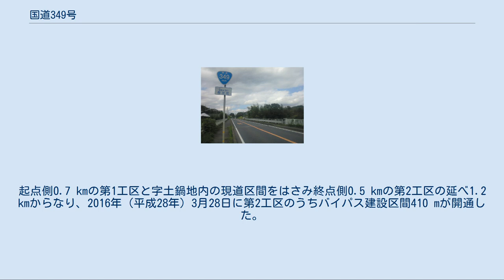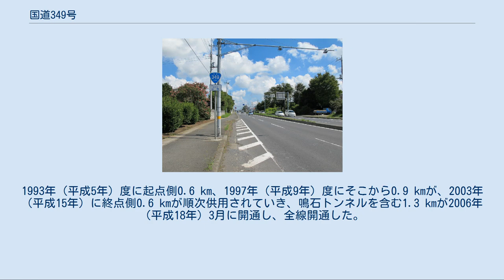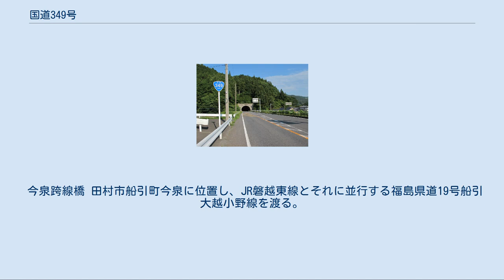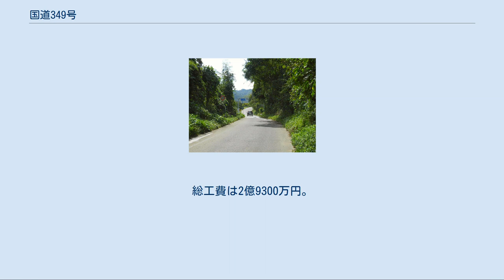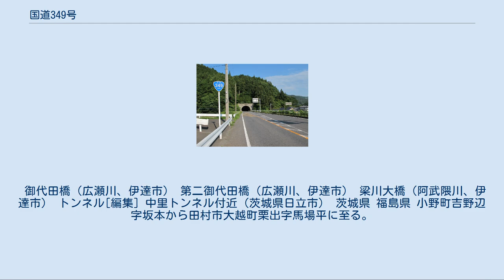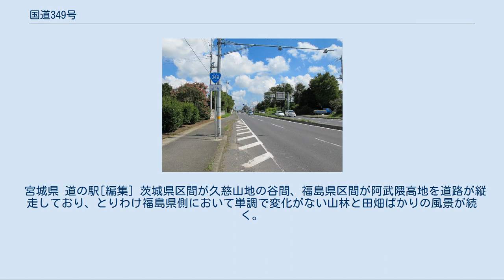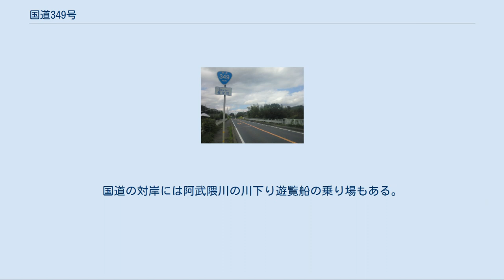国道349号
常陸太田市内（2010年9月） 福島・宮城県境（2006年10月） 国道349号（こくどう349ごう）は、茨城県水戸市から宮城県柴田郡柴田町に至る一般国道である。
阿武隈高地の西側を、山沿いに南北に縦走する。
茨城県内は整備が進んでおり走りやすく、水戸 - 常陸太田区間は国道6号のバイパス的に機能している。
福島県内には狭隘区間がかなり残存し、宮城県内では阿武隈川と並走する。
 茨城県水戸市を起点とし、茨城県の県北部地域の那珂市、常陸太田市を北へ縦断しながら、福島県の阿武隈高地山間部を通って田村市、伊達市を経て、宮城県角田市を経由して柴田郡柴田町を終点とする延長約267 kmの広域幹線道路である。
これら地域の産業振興や交流・連携を支えるだけでなく、災害時の緊急輸送道路としての機能を有する重要な路線として位置付けられている。
 一般国道の路線を指定する政令も参照 2002年（平成14年）に水戸市街地に梅香トンネルが開通すると、もともと同市街地の国道50号交点だった起点の位置が梅香トンネルの南側に移り、シームレスにつながる市道との接続点が起点となった。
 2011年（平成23年）3月に発生した東日本大震災による福島第一原子力発電所事故は、福島県浜通りを縦貫する国道6号が通行止めになり、同様に阿武隈高地を縦貫する国道399号はほとんどが改良されていない俗に言う「酷道」であるため、国道349号が国道6号を利用していた多くの通過車両の代替ルートとなった。
翌2012年（平成24年）の調査によると、国道6号を利用していた通過車両の約7割が国道349号を代替利用していたとされ、震災以前と比べてそれまでの交通量が一挙に3倍以上にまで膨れ上がったといわれている。
2014年（平成26年）9月に国道6号の通行規制解除が3年半ぶりに出されると、国道349号は道路改良がほとんど行われることもないまま交通量は減少し、もとのように閑散とした交通状況へと戻っている。
 水戸市を流れる那珂川に架かる万代橋から、那珂市・常陸太田市街部まで4車線の道路が続き、並行する国道6号のバイパス的な機能を持つ。
常陸太田市街地以北は幅の広い直線的な2車線道路になり、茨城・福島県境の明神峠まで快走路が続く。
茨城県常陸太田市内の国道349号旧道の久慈川に架かる幸久橋は、老朽化と2011年3月11日の東日本大震災影響による橋脚ひび割れなどにより、2013年（平成25年）10月17日より通行止めになり通行の安全確保が不能とされたことから使用中止となった。
また、茨城県那珂市北部から常陸太田市を通る那珂バイパスと太田南バイパスでは、一部暫定2車線での供用となっており、この区間の交通渋滞緩和を目的に現在4車線化整備が進められている。
 福島県の阿武隈高地を縦断する区間のほとんどは狭くセンターラインがない道路が続き、所々で改良済みの2車線道路の区間が一部で見られる程度で、1975年（昭和50年）の国道指定以来、道路改良はあまり進んでいないとみられている。
福島県の沿線は過疎地域を通過することから、実態として道路整備が後回しにされ続けている。
一例として鮫川バイパスでは、たった約3 kmの道路整備のために、実に27年もの月日を費やして開通している。
 国道349号那珂バイパス 茨城県那珂市中台（2012年9月） 那珂バイパス 那珂市旧市街地を迂回する2 - 4車線、延長11.277 kmのバイパス道路。
バイパス沿道にはロードサイド店が多数出店し那珂市の中心市街地を形成する。
1990年（平成2年）4月に全線開通し、旧道の主要区間は1991年（平成3年）に那珂市（当時は那珂町）に移管され、2014年（平成26年）現在の旧道の国道指定区間は、那珂市菅谷（0.964 km）および、額田南郷 - 額田北郷（1.753 km）の一部区間を残すのみとなった。
 太田南バイパス（常陸太田市） 大ぬかりバイパス 大ぬかり地区の集落内の狭隘区間の解消のために東側に建設され、2002年（平成14年）3月29日に開通した。
 下関バイパス 矢祭町下関地区は沿線に家屋が連なる集落を形成しており、大型車のすれ違いが不可能な狭隘区間であった。
矢祭町をはじめとした県南地区は首都圏に近いことから工場誘致が盛んに行われたため、常陸那珂港とを結ぶ物流ルートになり、大型車の交通量が増加し自動車、歩行者ともに交通の安全性が保てなくなっていた。
このことから集落を迂回するバイパスが事業化され、2016年（...